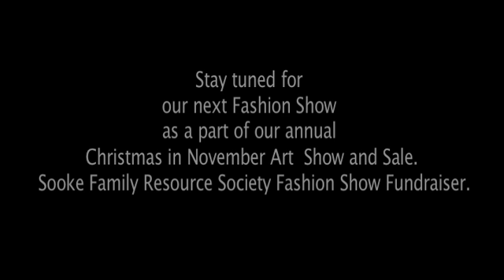May 2010 Fashion Show Highlights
Sooke Harbour House fashion show, featuring local designers, models, jewelers and even mimes.